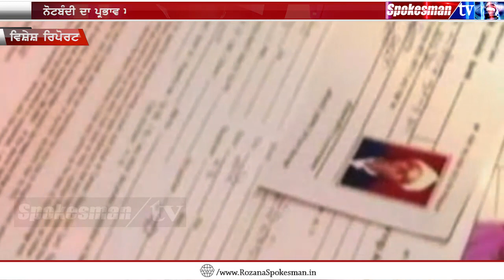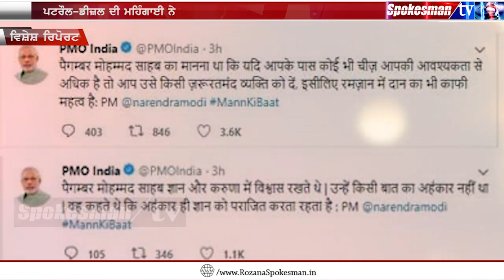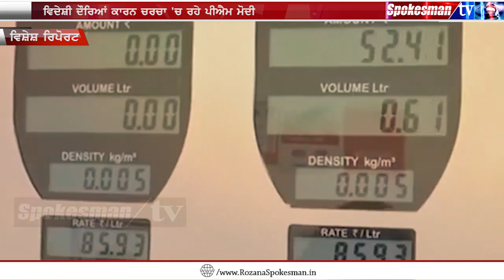Spokesman Special Report : Modi Government ਦੇ ਚਾਰ ਸਾਲਾਂ ਦੇ ਕਾਰਜਕਾਲ ਦਾ ਲੇਖਾ-ਜੋਖਾ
ਵਿਦੇਸ਼ੀ ਦੌਰਿਆਂ ਕਾਰਨ ਚਰਚਾ 'ਚ ਰਹੇ ਪੀਐਮ ਮੋਦੀ
ਜਨਤਕ ਯੋਜਨਾਵਾਂ ਕਾਰਨ ਮਜ਼ਬੂਤ ਹੋਈ ਭਾਜਪਾ
ਨੋਟਬੰਦੀ ਦਾ ਪ੍ਰਭਾਵ ਅਜੇ ਵੀ ਨਹੀਂ ਛੱਡ ਰਿਹਾ ਪਿੱਛਾ
ਫਿਰਕੂ ਬਿਆਨਬਾਜ਼ੀਆਂ ਨੇ ਘਟਾਈ ਲੋਕਪ੍ਰਿਯਤਾ
ਪਟਰੌਲ-ਡੀਜ਼ਲ ਦੀ ਮਹਿੰਗਾਈ ਨੇ ਕੱਢੇ ਲੋਕਾਂ ਦੇ ਵੱਟ